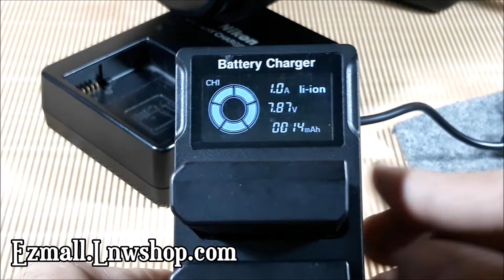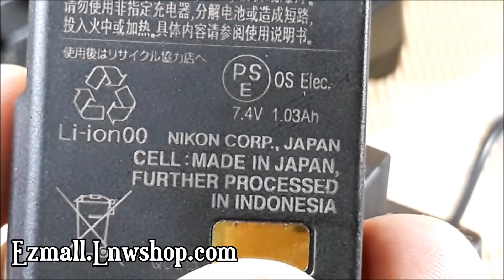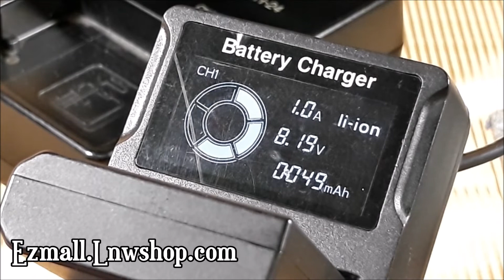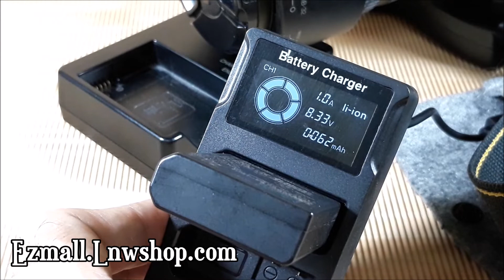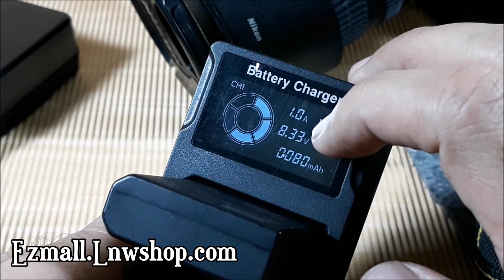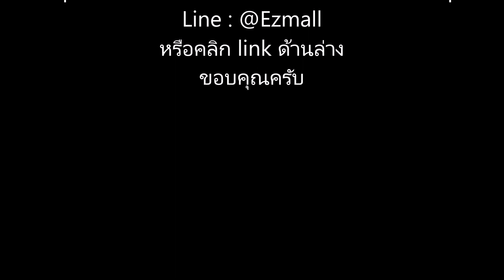แกะกล่อง ที่ชาร์จแบ็ตเตอรี่กล้อง Nikon EN-EL14 แบบคู่ - LCD Smart Dual Battery Charger EN-EL14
รีวิวการใช้งาน ที่ชาร์จแบ็ตเตอรี่กล้อง Nikon EN-EL14 แบบคู่ - LCD Smart Dual Battery Charger EN-EL14 สำหรับนักเล่นกล้องที่หาเครื่องชาร์จแบบได้ทีเดียว 2 ก้อน